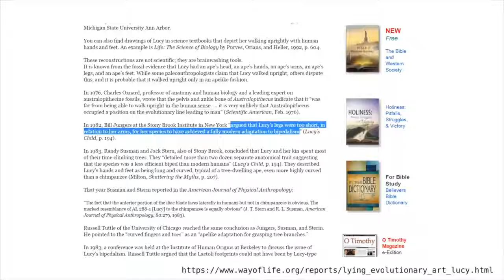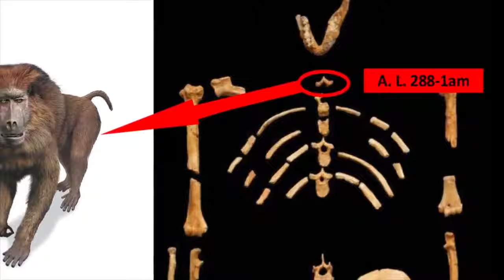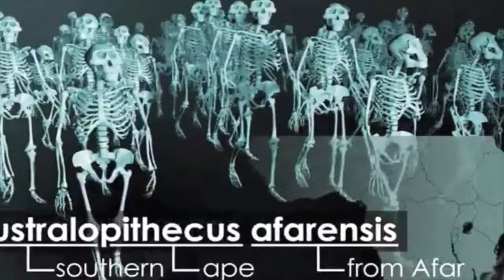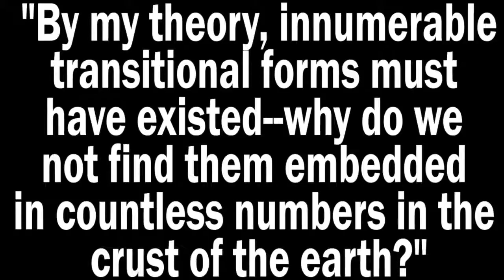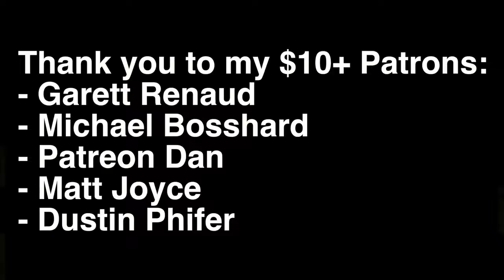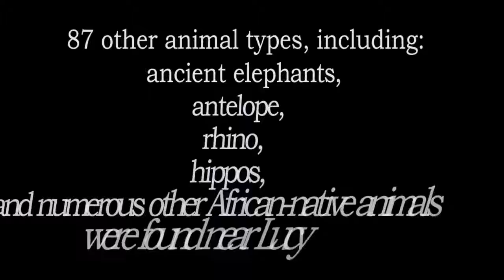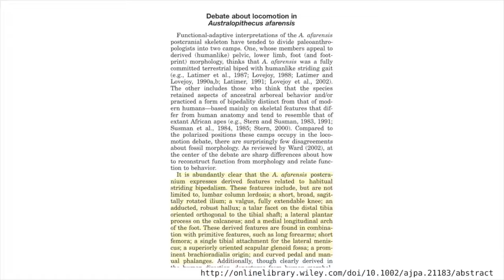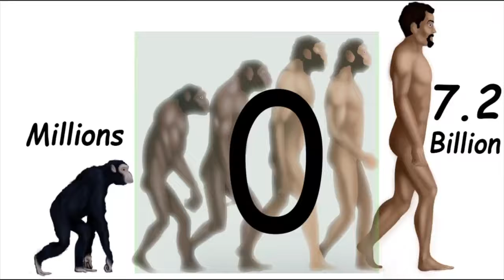Lucy Was Obviously Fake (Part 2) feat. hiith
Thank you hiith for joining me in this collaboration. Check him out below! Part 1: hiith's .

Lucy the Australopithecus gives us a lot of insight on our evolution from primitive apes; she's not just another monkey. Part 2: .

Hello! My channel is dedicated to promoting secularism, reasoning, education, and science. I mostly do reply videos to debunk pseudoscience on the internet.

Today we shall look at some of the evidence that dinosaurs coexisted with humans.